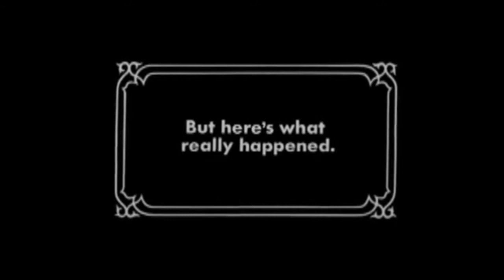Yves Klein Anthropometry (English, HD)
Color footage of a Nouveau Réalisme exhibition and Yves Klein's performance of his Anthropometries for the film "Mondo Cane (1962). Subsequently followed by B/W footage of an authentic Klein performance with his Monotone-Silence Symphony (1960) added to the silent film.

Color footage from the Italian shockumentary "Mondo Cane," 1962. Klein suffered a major heart attack at the Cannes Film Festival screening of the film. He died less than a month later, age 32.